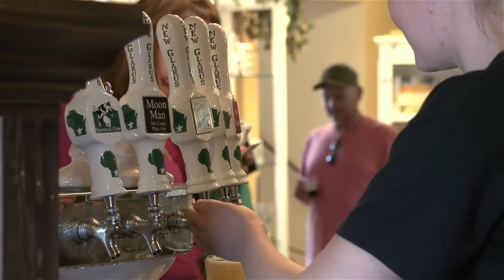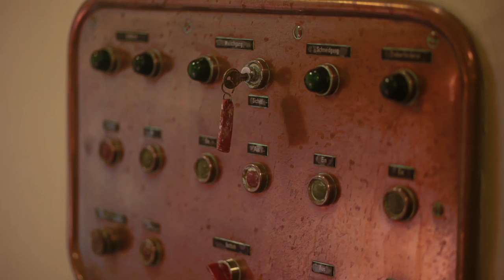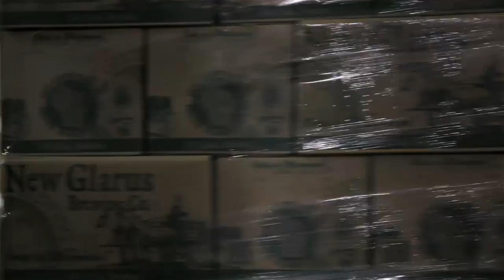An American Small Town - New Glarus Brewing Company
Beyond the perceptions and stereotypes of small town life, An American Small Town immerses you in an honest portrait of daily life in American small towns and brings each town's unique history to life.

Produced by Social Frequency Documentary Productions